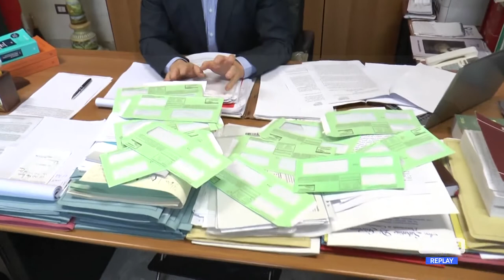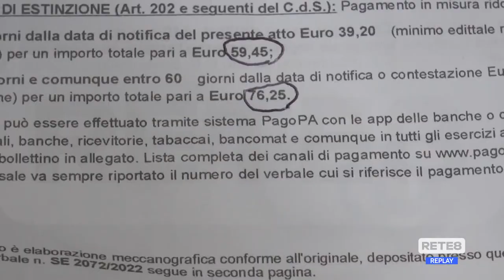Roseto degli Abruzzi - T-red: cittadino multato 33 volte